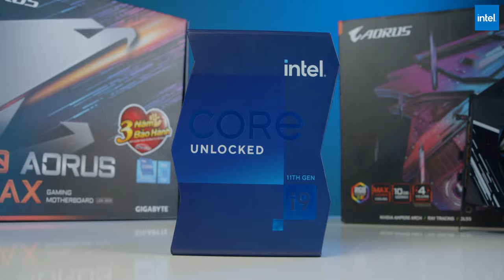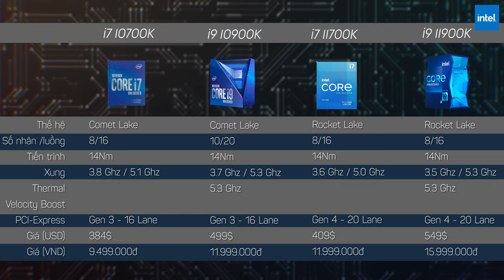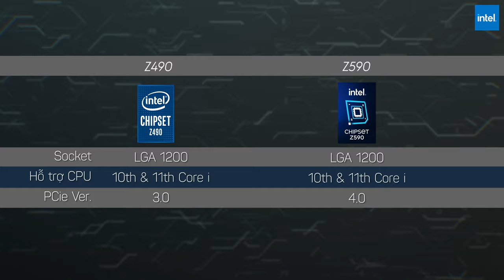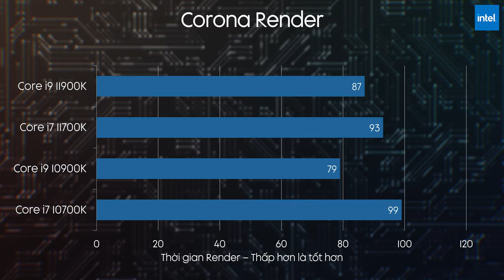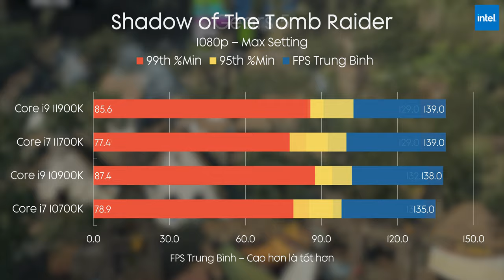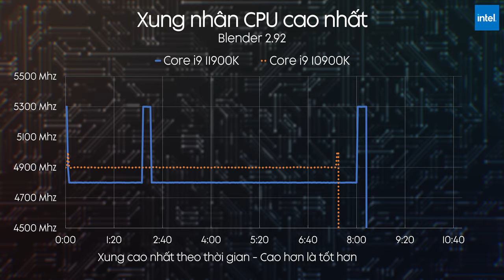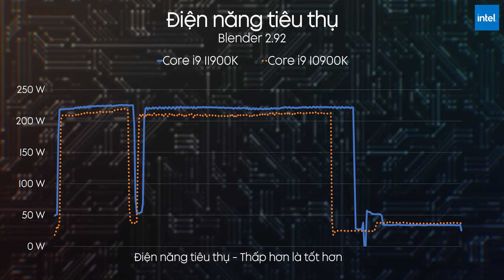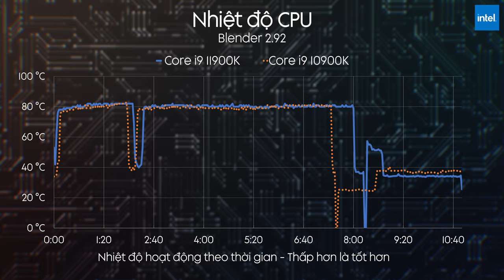Giới Hạn Của 14nm? - Intel Core i9 11900K & Core i7 11700K Review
1 Thế hệ đầy bất ngờ khi Intel cắt giảm 2 nhân trên mẫu CPU đầu bảng mang tên Core i9 11900K. Nhưng bù lại, mức hiệu năng IPC mà Intel cam kết tăng lên tới 2 con số, liệu đây có đủ để bù đắp 2 nhân còn thiếu và mang lại ngôi vị "King of Gaming" cho 11900K cũng như 11700K?